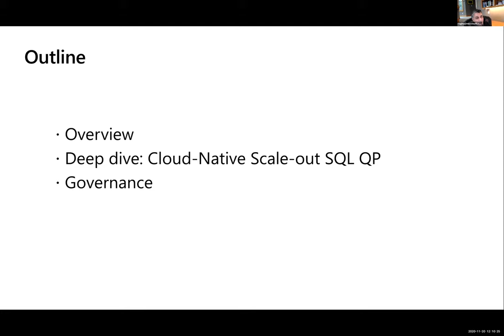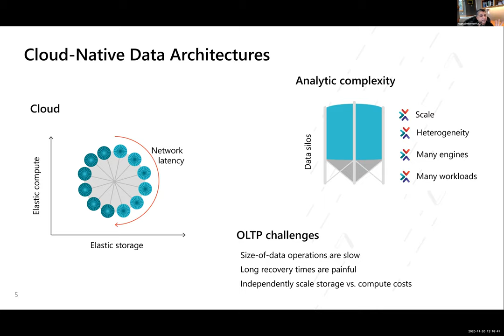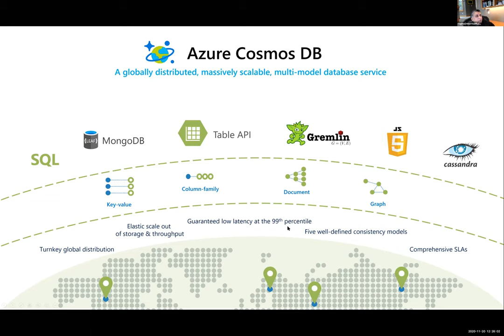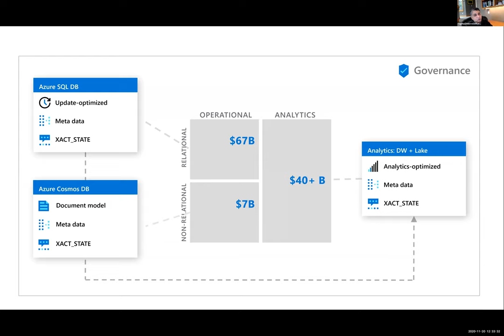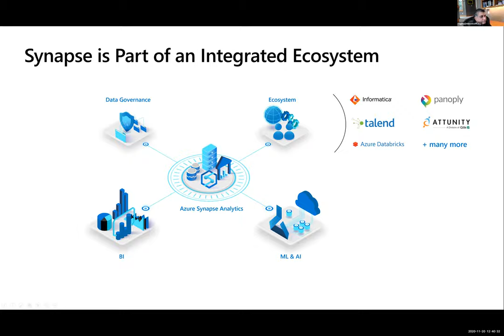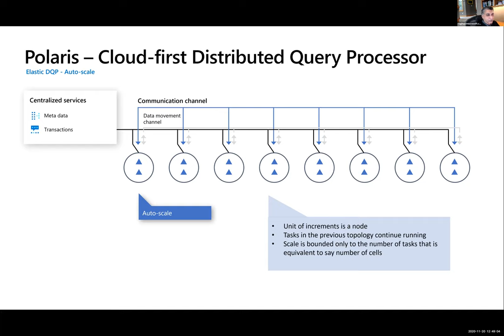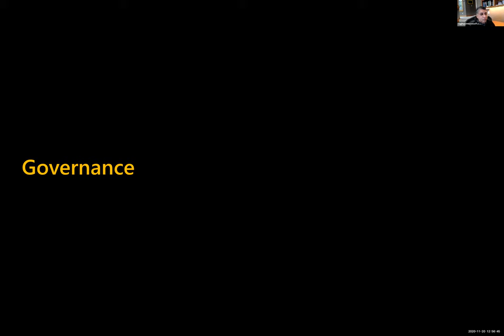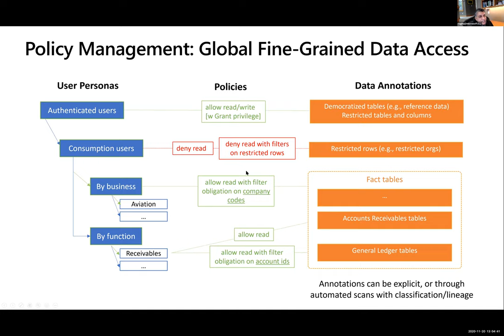RISE Seminar 11/20/20: Converged Analytics and Cloud-Native Architectures (Raghu Ramakrishnan)